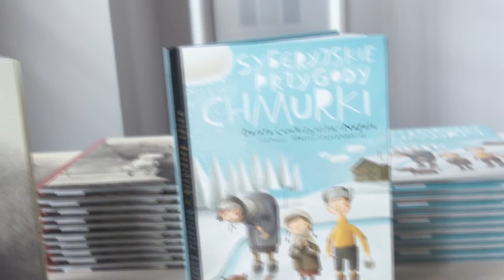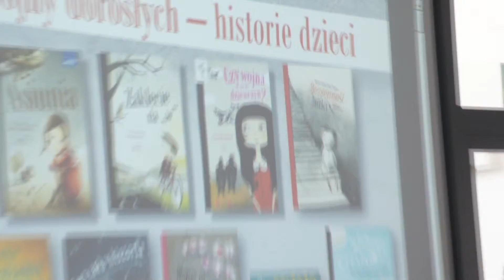Spotkanie autorskie z Dorotą Combrzyńską-Nogala w MBP w Oświęcimiu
Realizacja: Stanisław Krzyżak